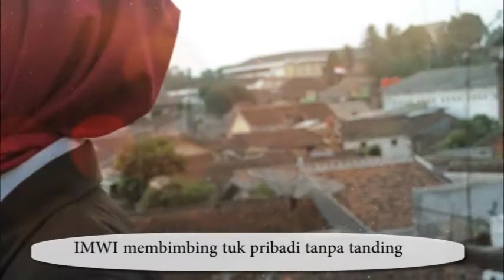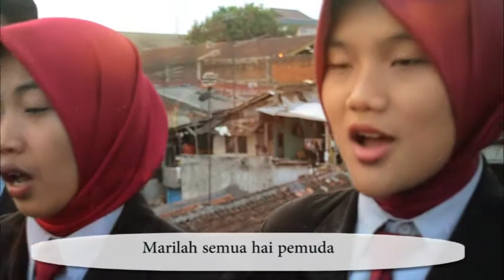Institut Manajemen Wiyata Indonesia The Song - Mars IMWI (مارس اموي) [2017 Video Mode]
Tag: Mubahan Cihan / Mars IMWI / Anthem Mars IMWI